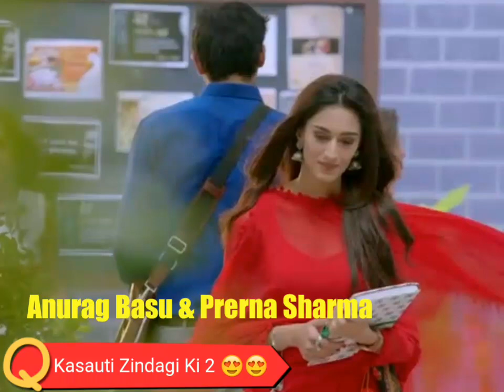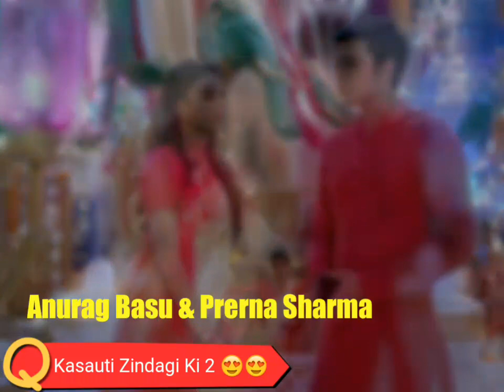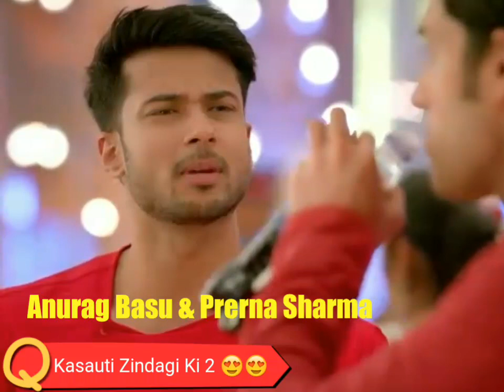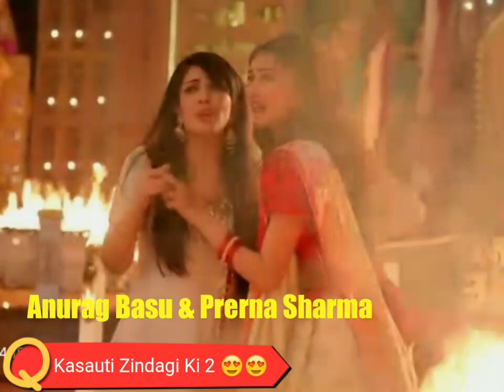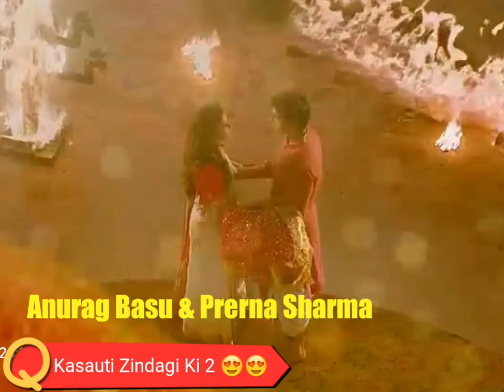Kasauti Zindagi Ki Season 2 Highlights ll Anurag Love Prerna ll Parth Samthaan & Erica Fernandes